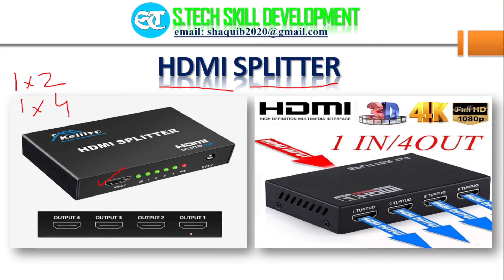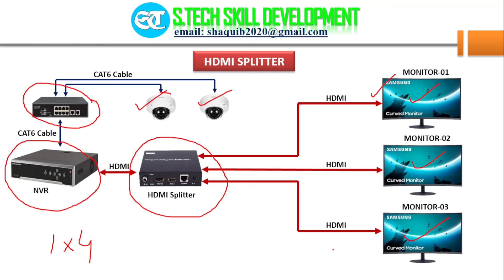How to View Single NVR/DVR on Multiple Monitor l HDMI Splitter 1 in 4 Out Connection Diagram Explain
Hello Friends,

In this video you will learn about:

How to view multiple monitor in single nvr/dvr?

Love & Respect,
Shaquib Tech.